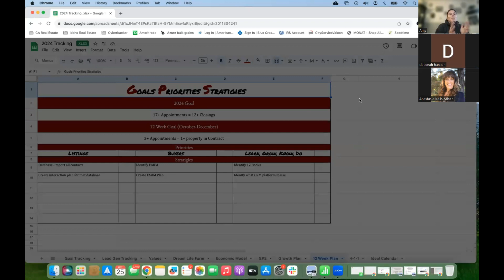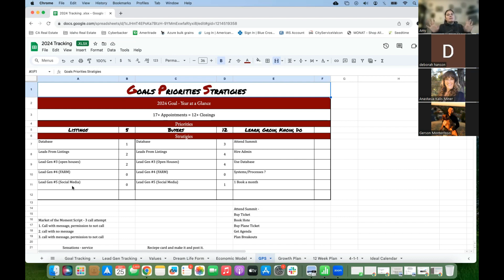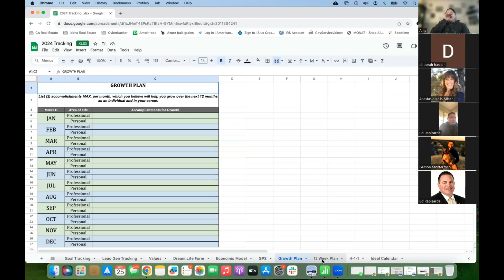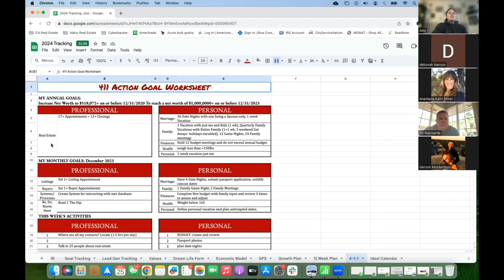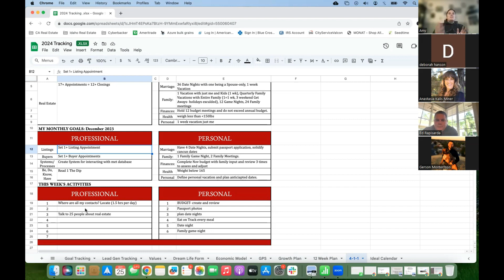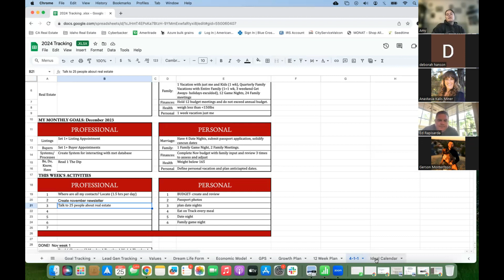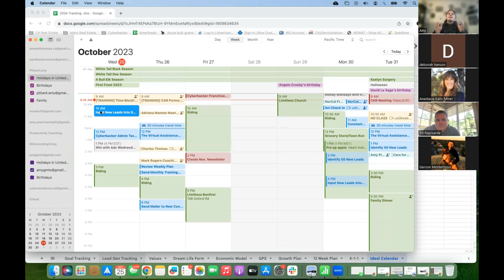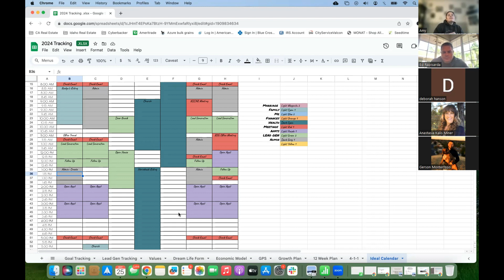Time Blocking to Eliminate the Chaos